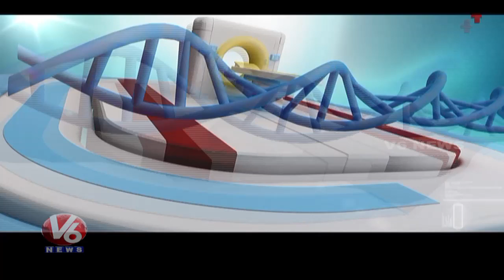Reasons And Treatment For Spondylosis Problems | Homeocare International | V6 Good Health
Today's Program is about reasons of Arthritis and Spondylitis disease. Dr Lokesh from Homeocare International, will give the solution to the callers question.